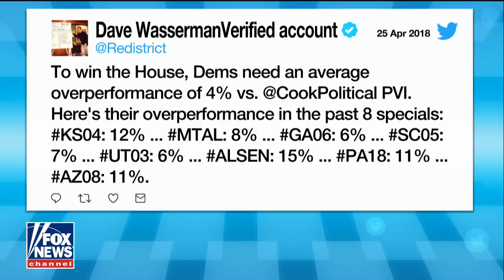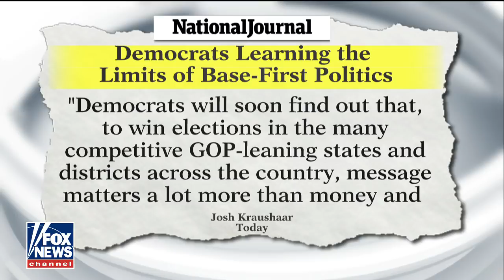Debbie Lesko's narrow victory a warning for Republicans?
Political strategist Bruce Mehlman weighs in on Republican Debbie Lesko's defeat of Democrat Hiral Tipirneni in Arizona's congressional race and offers his perspective on the 2018 midterms elections.